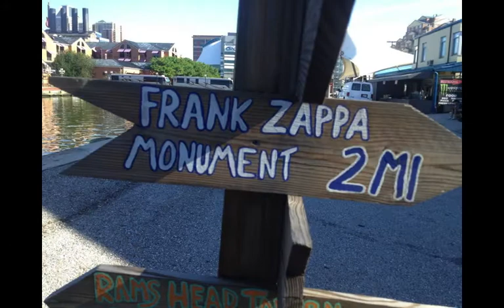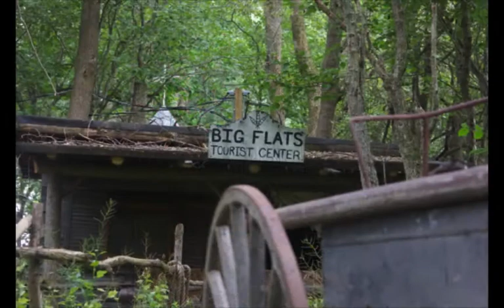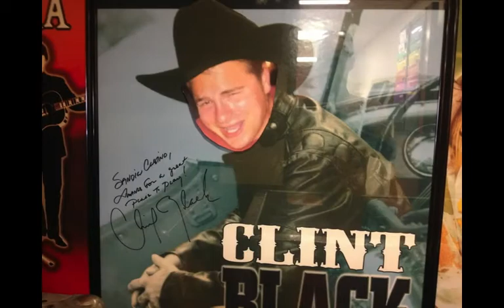3DD summer tour 2013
my memories from the summer tour